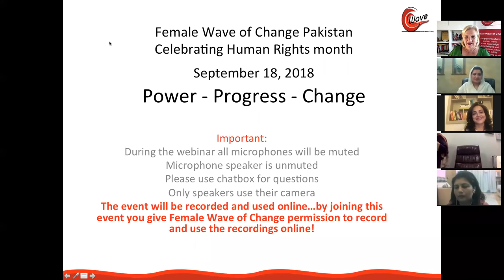Pakistan panel HR FWoC event sept 2018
Panel with inspiring speakers from FWoC Pakistan on Power, Progress and Change:
Shad Begum: Women’s Rights Activist/ Development Professional
Shahida Shah: Women’s Rights Activist / Development Professional
Zoia Tariq: Women’s Rights Activist/Media Person
Gulnaz Sheikh: Women’s Rights Activist/Social Entrepreneur
and Ingun Bol: Founder Female wave of Change